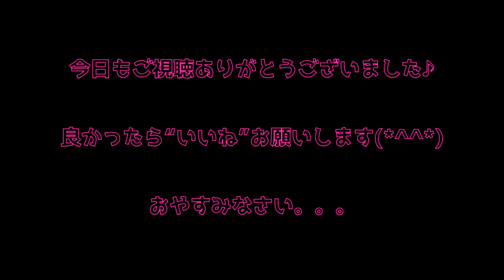【ままめーる♡ vol.154】今週も終わりました♪ 喜びと悲しみ(*^^*)・スナックフルールともちゃんまま・(上野・御徒町・湯島)